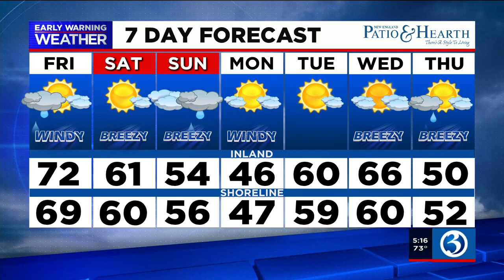FORECAST: A mild Friday on tap, and a chance for an isolated thunderstorm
The warm temperature trend will continue for another day.